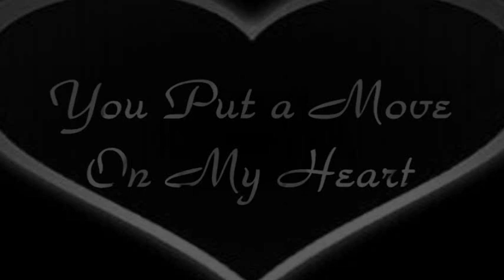Tamia - You Put a Move On My Heart